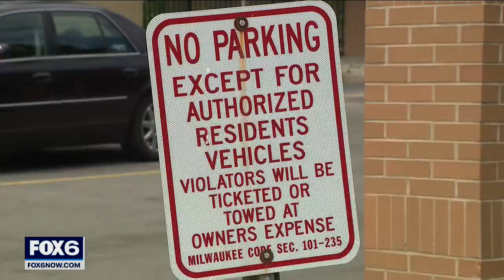Milwaukee car break-ins at housing complex; residents frustrated | FOX6 News Milwaukee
A group of elderly people at a Milwaukee housing complex say their cars have been targeted by criminals. Windows have been smashed, stuff inside the vehicles was tossed around, and in one case, a gun was stolen.